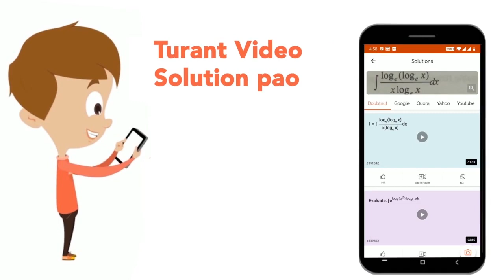Colloidal can be purified by | CLASS 12 | SURFACE CHEMISTRY | Doubtnut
Colloidal can be purified by
Class: 12
Subject: CHEMISTRY
Chapter: SURFACE CHEMISTRY
Board:IIT JEE

👉 Have Any Query? Ask Us.